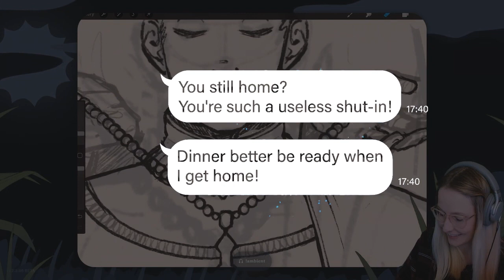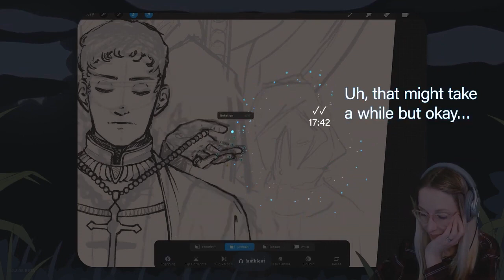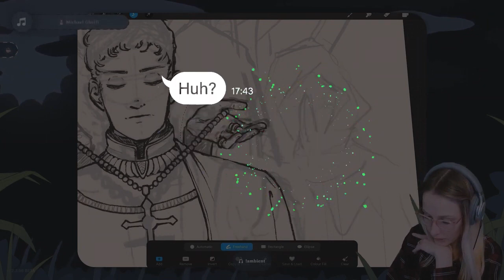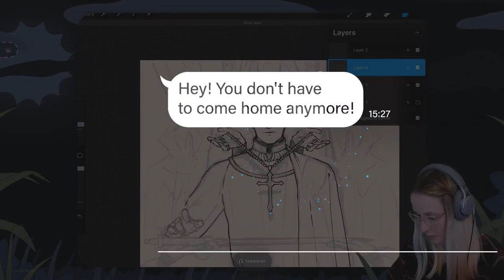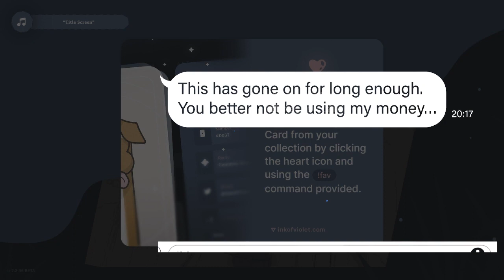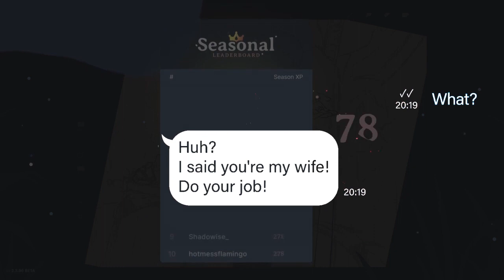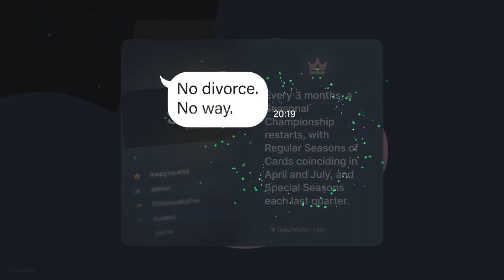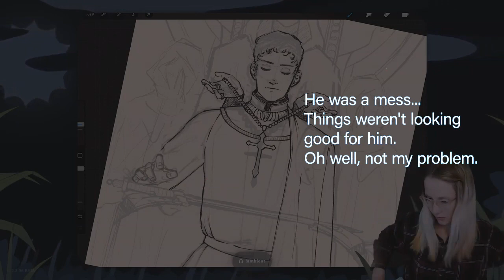【Army APPLE】I've had enough of my husband who kept looking down at me